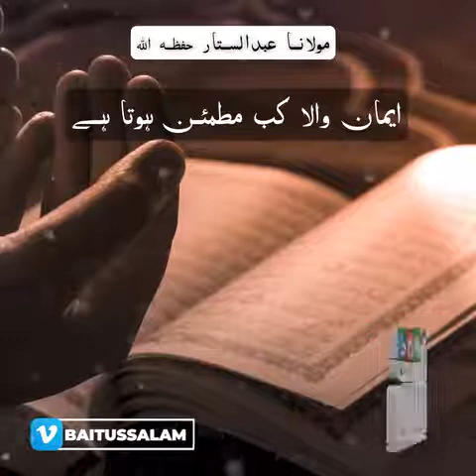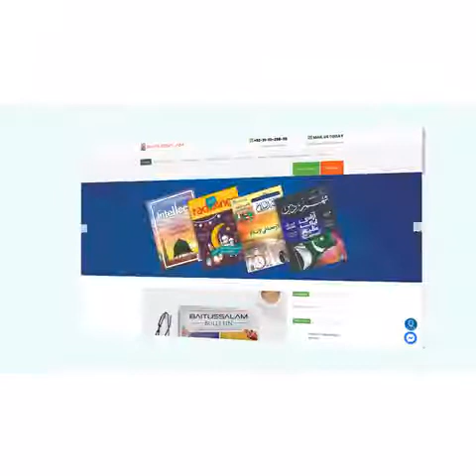Iman wala kab mutmain ho ga. Al Quran